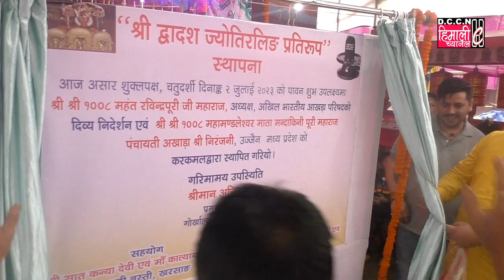DARJEELING NEWS || श्री द्वादश ज्योतिर्लिङ प्रतिरूप स्थापना श्री अनित थापाको उपस्थितिमा गरियो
श्री द्वादश ज्योतिर्लिङ प्रतिरूप स्थापना श्री अनित थापाको उपस्थितिमा गरियो
मां मंदाकिनी पुरी महामंडलेश्वर
MA MANDAKINIPURIMAHAMANDLESHWAR